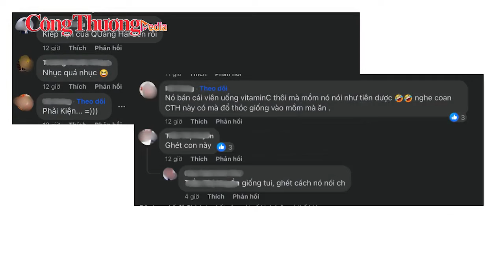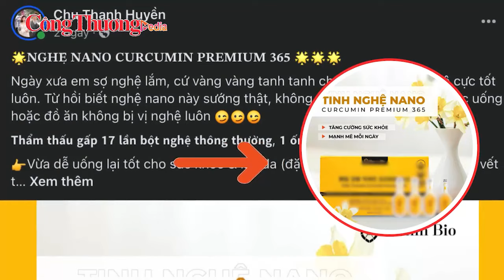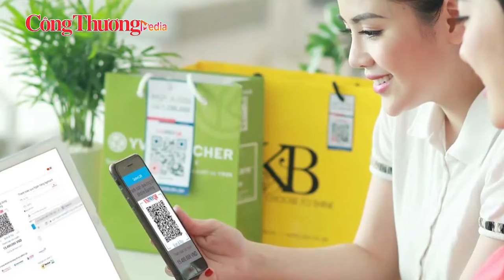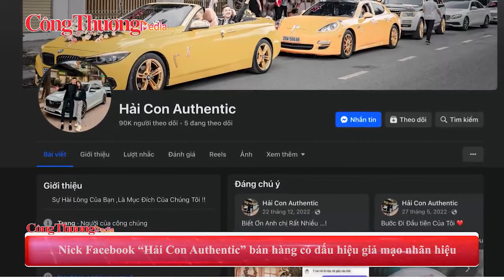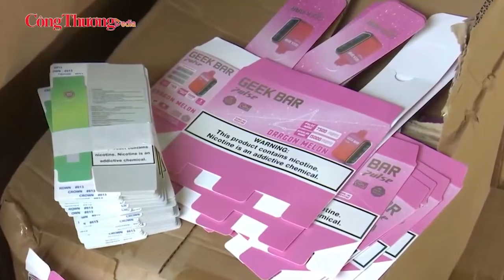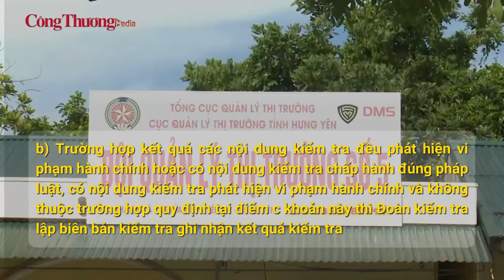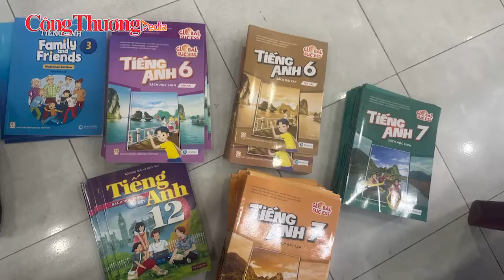Trạm tin thị trường ngày 15/6: Chu Thanh Huyền tiếp tục bị tố đạo nhái thương hiệu| Báo Công Thương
Báo Công Thương | Xin kính chào quý vị và các bạn đang theo dõi “Trạm tin thị trường” của Báo Công Thương số ra ngày 15/6/2024. “Trạm tin thị trường” hôm nay gồm có những thông tin đáng chú ý, với những nội dung chính sau đây:
Chu Thanh Huyền tiếp tục bị tố đạo nhái thương hiệu; Tiktoker Lan Vát bán hàng "hot" Hàn Quốc hay "hàng lố" Việt Nam? Nick Facebook “Hải Con Authentic” bán hàng có dấu hiệu giả mạo nhãn hiệu; Nhận diện sản phẩm mũ bảo hiểm Honda thật và giả…